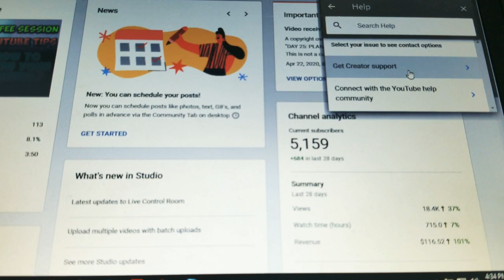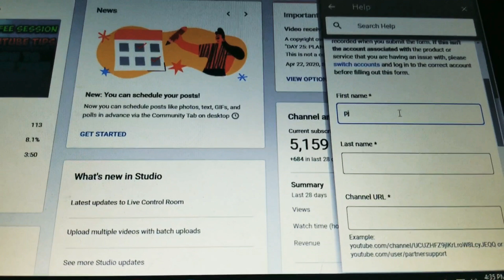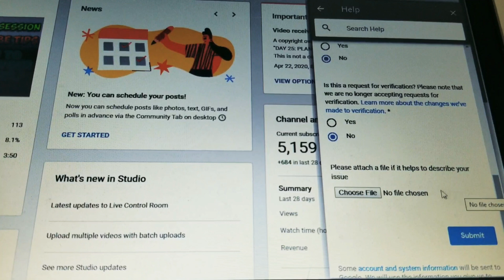HOW TO REQUEST ENABLE YOUR CHANNEL MEMBERSHIP FEATURE?!?! HOW TO GET THE JOIN BUTTON ?!?!? 2020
HOW TO REQUEST ENABLE YOUR CHANNEL MEMBERSHIP FEATURE?!?!

HOW TO GET THE JOIN BUTTON?

PAANO MAKAKUHA NG JOIN BUTTON?
PAANO MAG REQUEST NG CHANNEL MEMBERSHIP FEATURE SA YOUTUBE KUNG IKAW AY MONETIZED CHANNEL NA?

paano magkaroon ng join button at membership program sa youtube
channel membership
channel membership setup
channel memberships
dewayne kimble
flynova pro
how to activate membership on youtube
how to add a join button to your youtube channel
how to add join button on youtube
how to apply membership on youtube
how to cancel membership on youtube channel
how to cancel youtube channel membership
how to enable membership join button
how to enable membership on youtube 2020
how to get free membership in youtube
how to get join button on youtube android
how to get minecraft on chromebook for free
how to get youtube join button
how to join a channel on youtube
how to join membership in youtube for free
how to join youtube channel
how to join youtube channel membership
how to make membership on youtube
how to open membership in youtube
how to put a join button on your channel
how to turn on membership on youtube
membership
membership youtube channel
paano magkaroon ng join button
paano maglagay ng join button
what is the join button on youtube
youtube join
youtube join button
youtube join membership
enable membership channel
how to activate membership in my channel
how to add join button on youtube without monetization on android
how to avail membership button
how to enable and setup youtube channel membership 2020
how to enable your join button
how to get join button on youtube 2020
how to get join button on youtube in 2020
how to get the join button on your channel 2020
how to get the membership tab on youtube
how to invite to join my youtube membership channel
how to join free youtube channel
how to know if you were elegible on join button on youtube
how to make a joi button on youtube 2020
how to requestmembership on youtube
how to set up join button
how to turn on join button on youtube without monetization in pc
i can't see the join button on another youtube channel
no join membership in monetize youtube channel
paano enable ang join button youtube in uae
paano mag enable ng join youtube membership
paano mag enabled ng youtube membership join
paanu ma e set up ang join botton
pj azurin free
pj azurin join button
pj azutin how to request enable your channel
status and features youtube channel 2020
step by step to do your joined button in youtube
step to make membership joi button
walang join button sa channel ko
what is the benefit of join youtube channel
youtube channel membership tutorial hindi
youtube membership tab not showing 2021

how to apply join button tamil,
how to apply join button on youtube,
how to apply join button in youtube

how to enable join button on youtube,
how to enable join button in youtube malayalam,
how to enable join button on youtube channel,
how to enable join button in gaming channel,
how to enable join button in youtube 2020,
how to enable join button on your youtube channel,
how to enable join button in mobile,
how to enable join button in youtube in hindi,

Please join PJ Azurin Team Tugtugan Channel Membership to get access to exclusive perks, badges, emojis, shout outs, performance, special videos and tutorials: